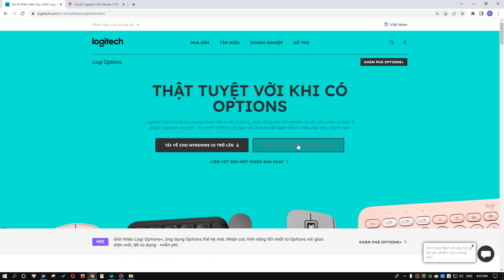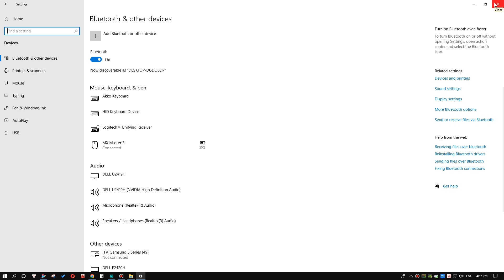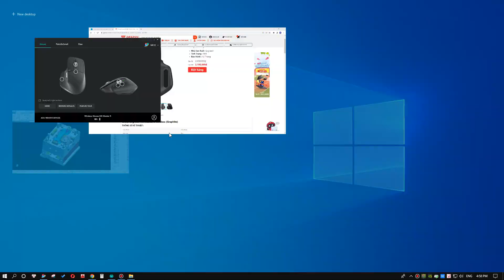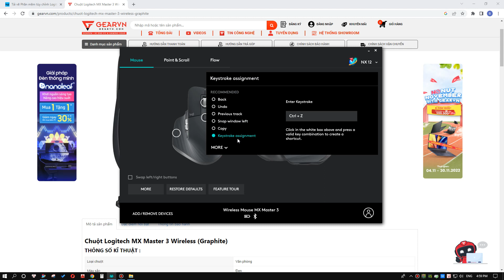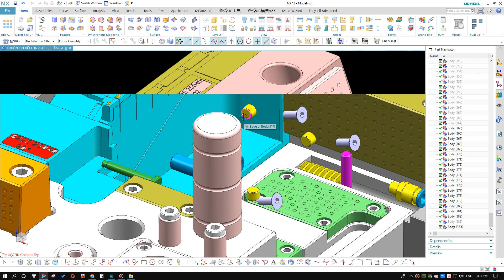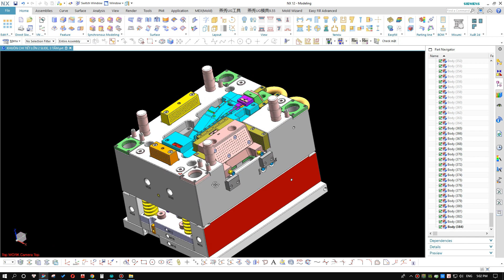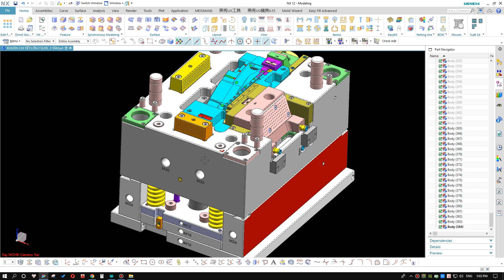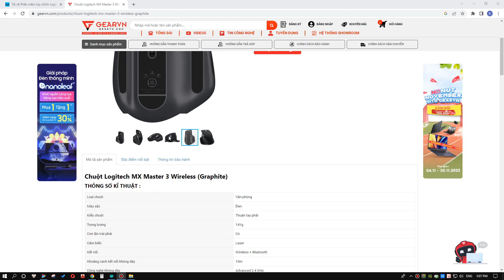MX Master 3 liệu có phù hợp với anh em thiết kế khuôn, thiết kế cơ khí